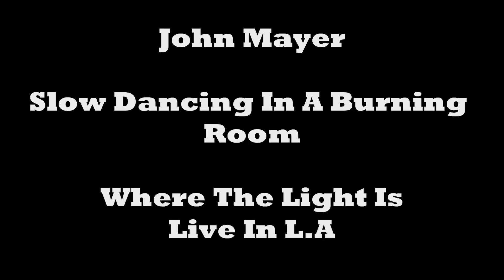John Mayer - Slow Dancing In A Burning Room (Where The Light Is - Live In L.A)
This song was taken from John Mayers ''Where The Light Is'' album, which was recorded in L.A